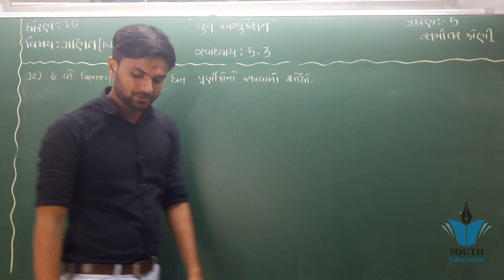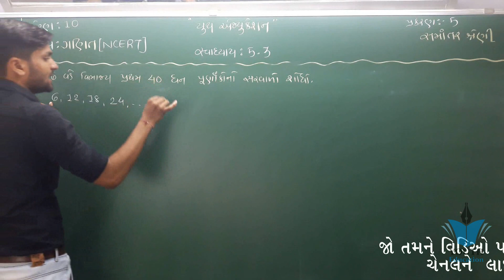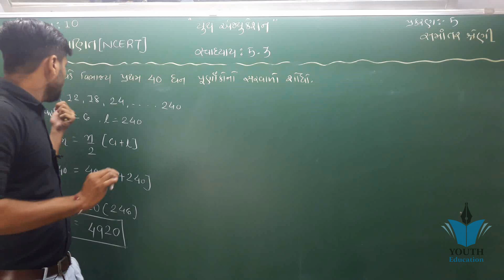std 10 maths ch 5 ભાગ 48 સ્વા 5.3 Q-12 (સમાંતર શ્રેણી) NCERT in Gujarati By : Sahil Vekariya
std 10 maths ch 5 ભાગ 1 સ્વા 5.1 Q-1(1) (સમાંતર શ્રેણી) NCERT Corse in Gujarati | By : Bhavin Dudhat

5 samantar shreni std 10 maths

std 10 maths chap 5 | સમાંતર શ્રેણી । samantar shreni | board imp maths

Arithmetic progression class 10 maths

STD 10 MATHS CHAP-5 PART-2 | સમાંતર શ્રીણી -2 | board imp

std 10 maths ch 5 ભાગ 1 (સ્વા 5.1 Q-1(1,2)) ધોરણ 10 ગણિત પ્ર 5 સમાંતર શ્રેણી | Bhavin Dudhat

Chapter 5 Arithmetic Progression Ex 5.1 Introduction Class 10 Maths

Arithmetic Progression - Class 10th | Maths | Study Khazana

ધોરણ 10 |MATHS|ત્રિકોણમિતિ | ગણિતના માસ્ટર બનો | સૂત્રો | JAYESH VAGHELA|Trigonometry | NDC |SMART

CLASS 10 MATHS Chapter 5 -Arithmetic Progressions Full chapter Important Topics CBSE BOARD EXAM 2019

Arithmetic Progression I समांतर श्रेणी हिन्दी में RS AGGARWAL I Friends Education

Cbse class 10 Maths chapter 5 Arithmetic progression ll quick revision ll

Chapter 5 Exercise 5.2 (Q1 Q2 Q3) class 10 maths || Ncert in English or Hindi

Arithmetic Progression class 10 (10th Maths in Hindi समांतर श्रेढ़ी -1)

Chapter 5 Exercise 5.2 (Q10 Q11 Q12) class 10 maths || Ncert in English or Hindi

Arithmetic Progressions Ex. 5.1 Q - 1(i) & (ii), Mathematics CBSE Class 10th

std 10 maths ch 5 imp (સમાંતર શ્રેણી) march 2019

#1 maths chapter 5 arithmetic progression class 10 in hindi

Complex number class 11 chapter 5
Chapter 5 Exercise 5.2 (Q4 Q5 Q6) class 10 maths || Ncert in English or Hindi

Chapter 5 Arithmetic Progression Ex 5.3 Q10 Q11 class 10 Maths

Important sums of 10 maths cbse chapter 5 to 8 ( Ncert text book)

MATHS| PART 1- Ch.5 -Trigonometry |Trigonometric Ratios| 2016 | | CLASS 10 KERALA
Arithmetic Progressions Ex. 5.2 Q - 12 (NCERT Maths Solutions Class 10th)

Chapter 5 Arithmetic Progression Ex 5.3 Q7 Q8 Q9 class 10 Maths

important questions of maths for class 10 2018 cbse | Chapter 5 AP |

Arithmetic Progressions Ex. 5.1 Q - 2, NCERT: Class Xth Maths

Chapter 5 Exercise 5.4 (Q1) Arithmetic progression || maths class 10 || NCERT

Cbse class 10 Maths chapter 5 Arithmetic progression ll quick revision ll part 2 ll basic

Arithmetic Progressions : CBSE Class 10 X Maths

Arithmetic progression Ex. 5.3 Q - 19, NCERT Solutions Class 10th

Chapter 5 Exercise 5.4 (Q2) Arithmetic progression || maths class 10 || NCERT

Introduction - Arithmetic Progression , CBSE Class 10th Maths

Chapter 5 Exercise 5.3 (Q19) class 10 maths || Ncert in English or Hindi math tutor

Arithmetic Progression Ex. 5.3 Q - 8, Maths Class 10th

Arithmetic Progression for 10th (Class 10 Maths in Hindi समांतर श्रेढ़ी -2)

std 8 Maths ch 5 ભાગ 5 સ્વા5.2(2) ધોરણ ૮ ગણિત પ્રકરણ 5 (માહિતીનું નિયમન) : Bhavin Dudhat

Arithmetic Progression for 10th (समांतर श्रेढ़ी -4 ) 10th class mathematics in Hindi

Chapter 5 - Euclid's Geometry || NCERT || Class 9 || Mathematics || HindiComplex Number and Quadratic Equations CBSE Class 11 Maths NCERT 11 Maths Chapter 5Arithmetic Progression Ex. 5.3 Q - 4, Maths Class 10th

ncert std 5 maths gujarati medium chapter 7 shu tame pattern bhat joi shako chho, NCERT Solutions fo

Chapter 5 Arithmetic Progression Ex 5.4 Q4 class 10 Maths

Arithmetic progression Ex. 5.3 Q - 16, CBSE Class 10th Mathematics

Arithmetic Progression Ex. 5.2 Q - 7, NCERT Solutions Class 10

Chapter 5 Exercise 5.4 (Q5) Arithmetic progression || maths class 10 || NCERT

Chapter 5 Exercise 5.3 Q3 (continued) class 10 maths NCERT in English or Hindi.

9th Maths Chapter 5 Part 1

Ex 5.1, Q2 ll CBSE class 10 Maths chapter 5 Arithmetic progression ll NCERT solution

Arithmetic progression Ex. 5.3 Q - 17, CBSE Class 10th NCERT
EUCLID’S GEOMETRY || Part 1 - Introduction || NCERT - Class 9 - Mathematics || Hindi

NCERT CLASS 10 MATH CHAPTER 5:EXERCISE 5.4

ત્રિકોણમિતિ STD 10 MATHS |first exam | SWADHYAY 9 EX 4,5,6 | DHORAN 10 MATHS CHAP 9 | RAVINDRASINH

Samantra Rekha ( Chapter-5) Std-7 ( Sem-1 )

ધો.10 Ch.12 રચના | STD 10 MATHS Ch.12 RACHANA | 12 CONSTRUCTION

Chapter 5 Arithmetic Progression Ex 5.1 Q4(xiii,xiv,xv) Class 10 Maths